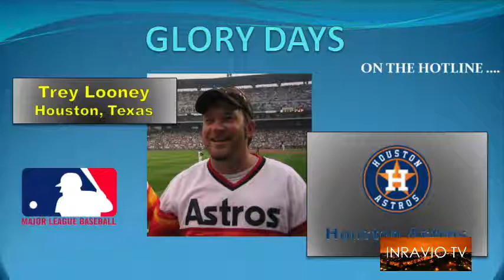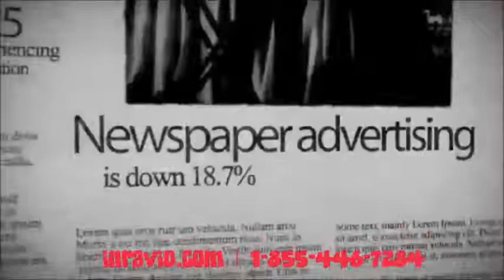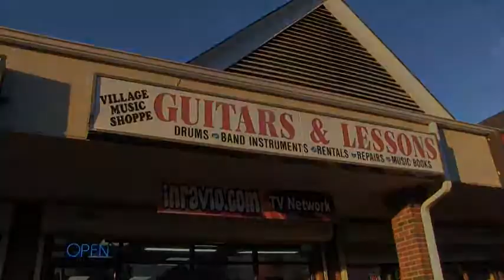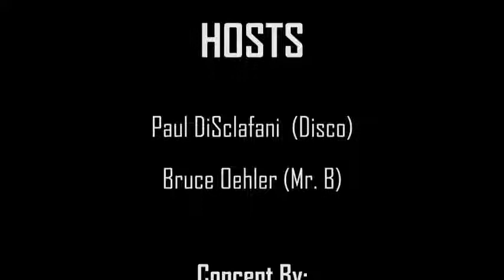Glory Days 6/10/17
This week on the Gory Days show, Bruce and Disco are joined by Trey Looney to discuss the Houston Astros recent success. How long can they keep their hot streak going? Mark Hogan chimes in with his thoughts about the Stanley Cup finals and the NBA finals. Can the Penguins hold off the Predators?Can the Cavaliers pull off the greatest upset in NBA history for the 2nd time in 2 years!? That and more on this weeks show.